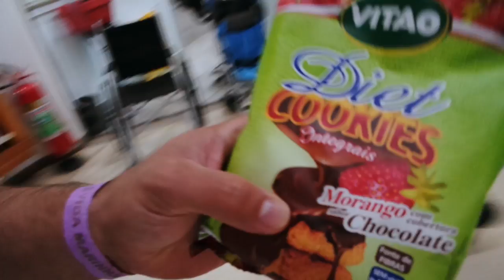DAILYVLOG RIO parte 3 | Arraial do CABO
TAMO JUNTOOOOo